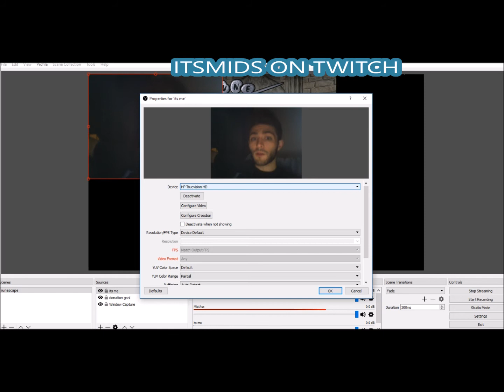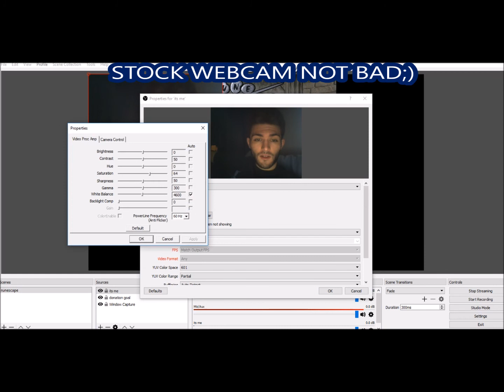"How To Add Webcam To Twitch Streams With OBS Studio" - Add webcam to Twitch streams with OBS Studio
In this video I show you "how to Add a webcam to your twitch stream with OBS studio". Its very simple to add a webcam with OBS studio. I hope you enjoyed!